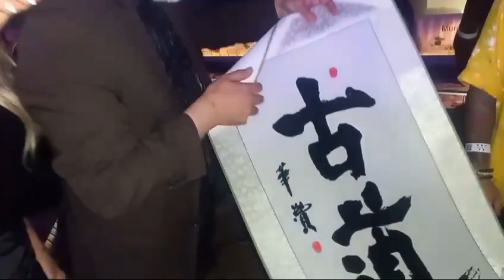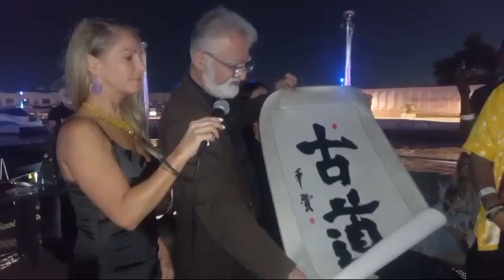GLOBAL WEB 3 COMMUNITY & THE SURPRISE RISE OF AFRICA 🌍